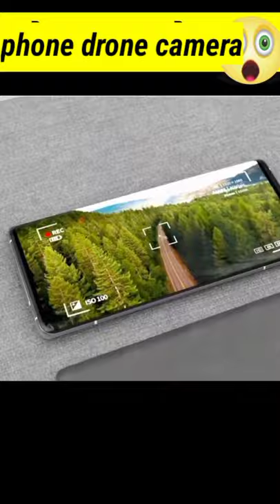phones drone camera short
iphone

facts

apple

know

technical sagar

sagar

hindi

india

facts about iphones

things you don't know about iphones

iphone 7

10 things you don't know about iphones

samsung make apple

samsung

iphone x

itunes facts

Owner of thoughts hindi

13 rarest snakes in the world

colorful snakes

saint lucia racer

rarest snake in india

types of snakes

aruba island rattlesnake

how do flying snakes fly

real flying snake with wings

flying snakes 5e

paradise flying snake care

flying snake in hindi

flying snake in kannur

7 headed snake meaning 1000 headed snake

7 head snake videos

three eyed snake found in Australia

Three eyed snake Monty Python

1 minute facts

Facts digger shorts

a2motivation new video

amazing facts

compitative exam questions

dd facts new video

facts news

facttechz

facttechz videos

gk facts

google trend

it's facts

manish jodhpuri new video

mrshadab

random facts

tef episodes

usa hindi facts

viral facts

viral facts shorts

viral shorts

viral videos

youtube shorts

amazing Facts elephant

elephant

National Geographic

wild animals

animals save

wild animals huntting

animals

Nature Documentary

wildlife documentary

animal reptile

anial attack

Animals

wild

wild discovery animals

animal fights

real fight attacks

african animals

python

crocodile

top animal fight

amazing moments of animal fight battle

lion vs king cobra

lion vs

king cobra vs lion

king cobra hunting lion

king cobra hunt baby lion

king cobra

lion

technical sagar
facts about iphones
iphone 7
samsung make apple
iphone x
itunes facts
Android phone
Facts elephant
beautiful animals
world unique animals
fact around the world
expensive animals
unseen animals factin Hindi
10unique and rare animals
trendin on YouTube
only facts
most funny moments caught on camera
seal fish
unbelievable video
youtube Short video
video in trending
A2 motivation {arvind Arora}
motivation short
Facts digger shorts
a2motivation new video
amazing facts
compitative exam questions
facts news
facttechz new video
facttechz videos
gk facts
google trend
ias interview questions
it's facts
most amazing facts
random facts
tef episodes
top enigmatic facts